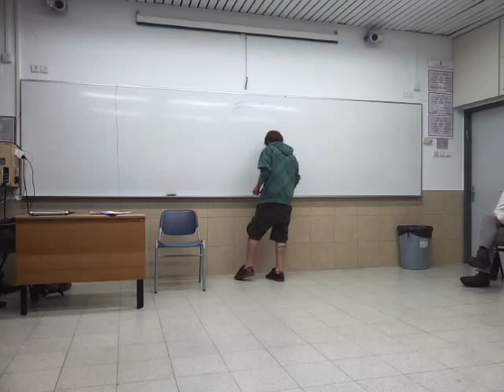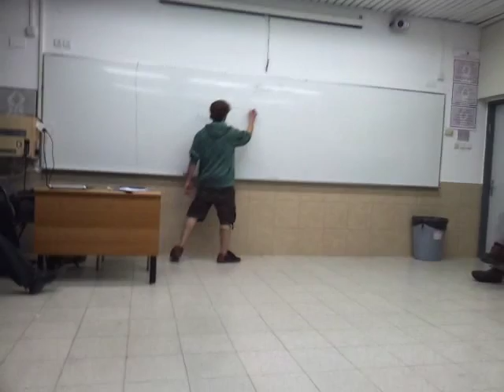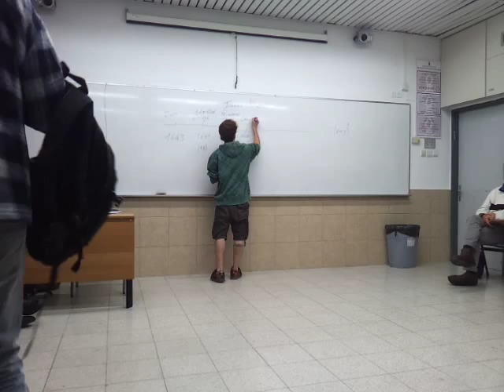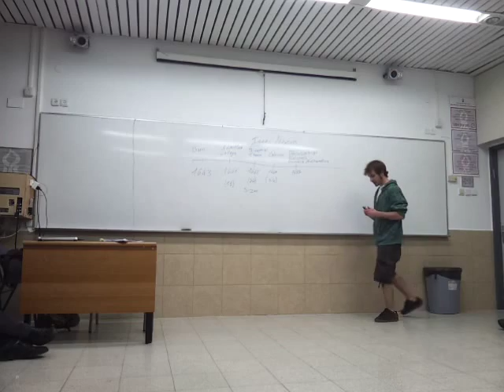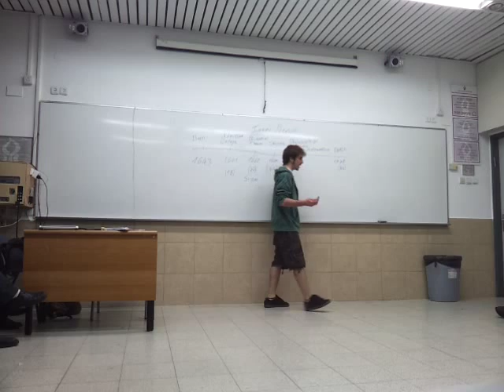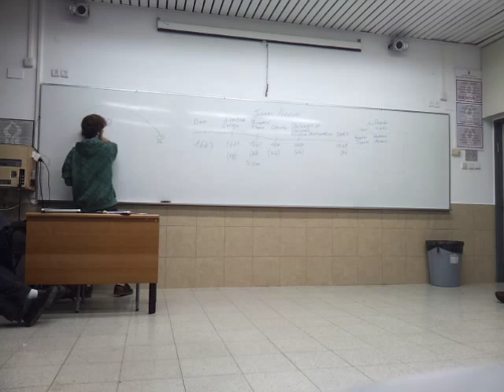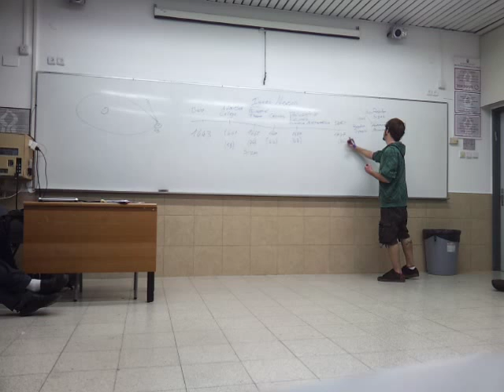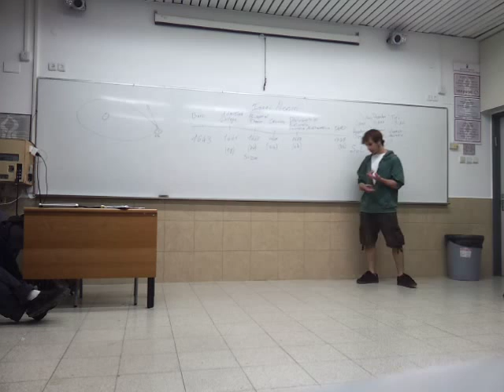Isaac Newton - A Student's Presentation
A university course's bonus presentation about Newton describing his life, discoveries and developments

University: Ben-Gurion University Of The Negev, Israel
Course: History and Philosophy of Science
Presenter: Ben Haran